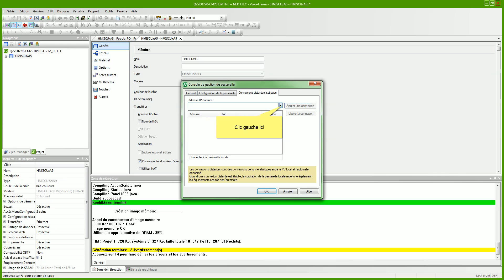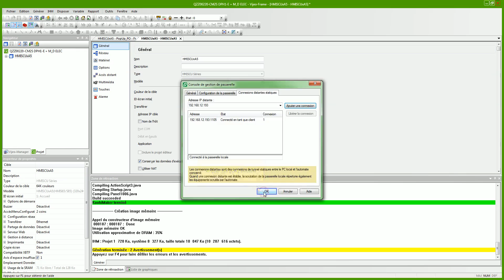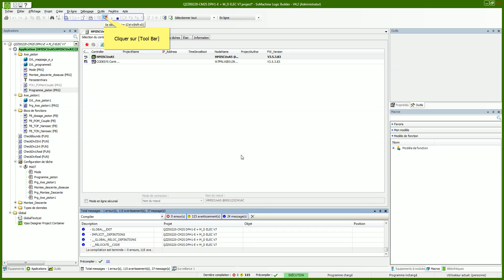Transfert multiple HMISCU via connexion distante